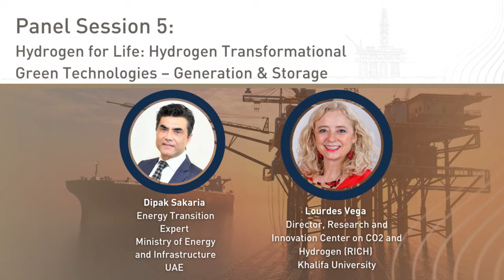GOTECH 2023 | Panel Speakers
Discover 5 engaging panel sessions at the Gas & Oil Technology Showcase and Conference (GOTECH) is happening in Dubai, UAE from March 13–15, 2023. Thought-leaders and experts from companies like BAPCO, ENOC, Eni, Emerson, Carbon Connect, Chinese University of Petroleum, Dragon Oil, Khalifa University, Halliburton, SLB, UCLA and more are set to share their valuable experience on Human Factors, Decarbonisation, AI, Smart Sensor Technology and Hydrogen.